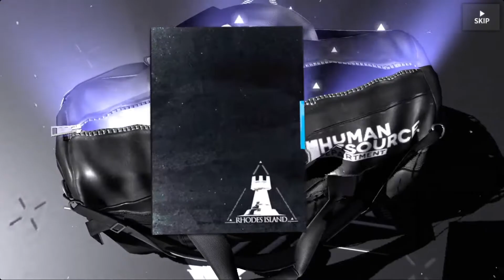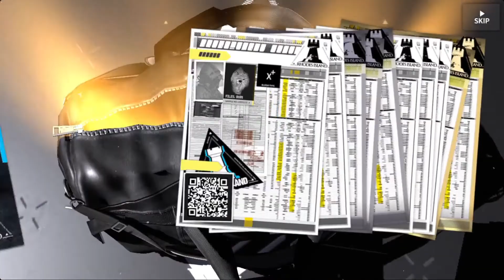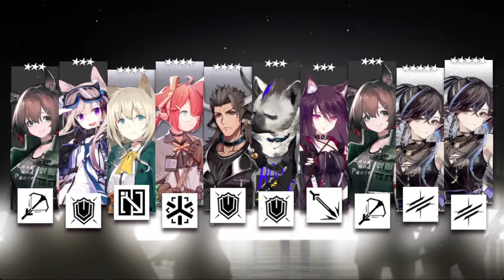I Was Blessed By a Drunken Dragon Big Sister (My Invitation to Wine Pulls)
Wow. I got my drunk dragon big sister in less pulls than my spicy grandma. Doesn't make me love her any less, but clearly the game is giving me a sign. Also makes me want to spend money with how kind it's been to me. Anyway, enjoy!